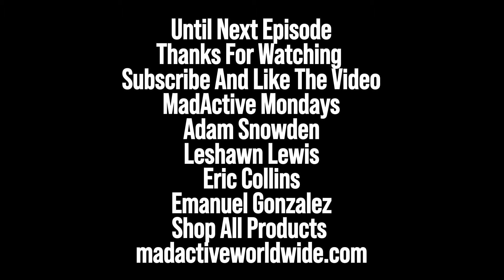MadActive TV Episode 4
Instagram - @mixd_kid @heshlawww @neversaysorry222 @madactivesb @madactivefitness @madactiveworldwide

Shop All Merchandise -